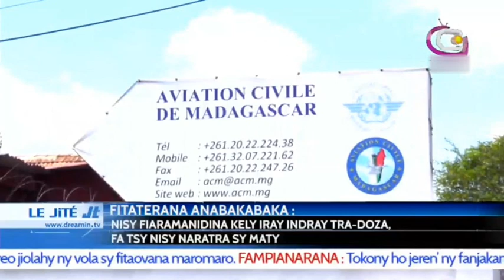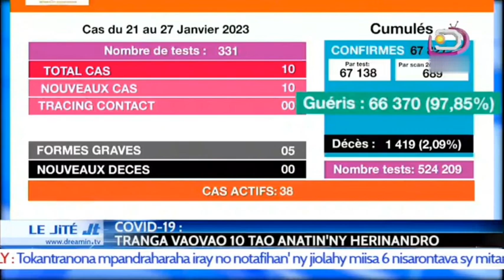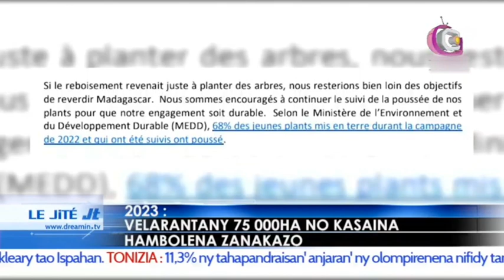LE JITE DU 30 JANVIER 2023